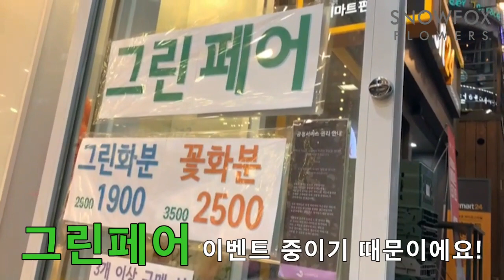역대급 착한 가격의 향근한 허브와 꽃 화분들, SNOWFOX FLOWERS '그린페어'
여러분은 허브 좋아하시나요?
요즘 로즈마리랑, 바질을 많이들 찾으시는데요,
그런 분들께 정말 좋은 소식이 있어요!!

'스노우폭스 플라워 그린페어!'

그린 화분 1,900원, 꽃화분 2,500원이라는 착한 가격에
오래오래 두고 볼 수 있는 향긋한 허브 화분과 꽃 화분들을 겟!! 하실 수 있다구요!!

거기에, 세상에 마상에!!!
3개이상 구매하시면 1,000원 '추가' 할인까지!

이런 착한 이벤트, 놓치지 마세요~!!